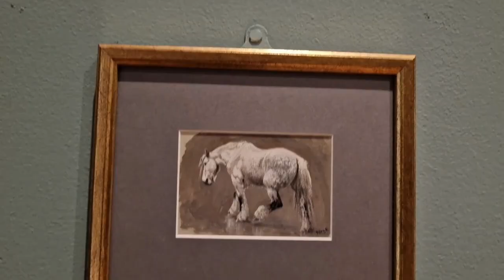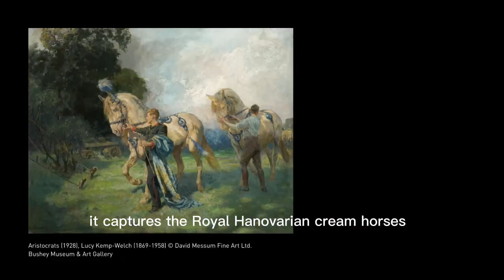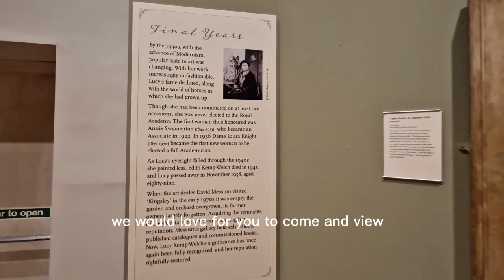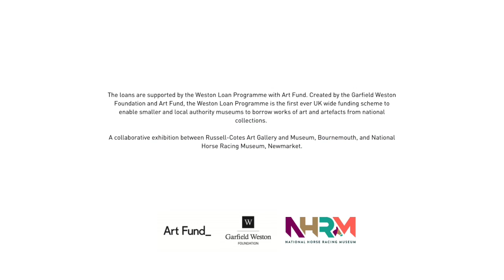Lucy Kemp-Welch Exhibition Tour at the Russell-Cotes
View our online exhibition tour of In Her Own Voice: The Art of Lucy Kemp-Welch (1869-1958)

On display 1 April – 1 October 2023, Russell-Cotes Art Gallery & Museum, Bournemouth.

In Her Own Voice: The Art of Lucy Kemp-Welch (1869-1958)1 April – 1 October 2023, Russell-Cotes Art Gallery & Museum
Lucy Kemp-Welch is one of Britain’s foremost equestrian painters in the tradition of British impressionism. She was an expert horsewoman with an innate understanding and love of her equine subjects, especially working horses. From the late 1890s to the mid-1920s she was one of the country’s best-known female artists. She is best known for her illustrations of Anna Sewell’s classic tale, ‘Black Beauty’ for the 1915 edition.

Here is the Russell-Cotes Art Gallery & Museum’s exhibition tour of esteemed British equestrian painter Lucy Kemp-Welch, the first major exhibition of the artist’s work in over twenty years. As an expert horsewoman Kemp-Welch held an innate understanding and love for equine subjects, with a special affection for working horses and other agricultural animals. Born in Bournemouth, Kemp-Welch was greatly inspired by the Dorset Coastline and the New Forest, in her painted landscapes and environments. This connection can be seen in significant paintings such as, Gypsy Horse Drovers, 1894 and Foam Horses, 1896.  From the late 1890s to the mid-1920s she was one of the country’s best-known female artists, working in the tradition of British Impressionism.

In Her Own Voice, is an exhibition which gives power to the painted visual language and spirit of Lucy Kemp-Welch through a major retrospective of her works. The marks and gestures are not only a trace of touch, but a dance of conversation, an exchange of consciousness between the artist and her subjects. The paintings preserve the courage and inner strength she showed as a female painter pursuing an artistic career in male dominated field and highlight her outstanding talent and skill as an artist.Curated by art historian and author, Dr David Boyd Haycock, In Her Own Voice is an exhibition which will focus on key works and moments in Kemp-Welch’s illustrious career, along with highlighting the influence of Hubert von Herkomer’s teachings on her techniques and artistic practise. The exhibition will coincide with the launch of Dr David Boyd Haycock’s biography of the artist, due to be published this year.

This exhibition features over sixty artworks from Kemp-Welch’s lifetime. It will feature works from national and regional museums, with significant loans from The Imperial War Museum, Bushey Museum and Art Gallery and Southampton City Art Gallery to name a few. Artworks from private collections will also be on view, in some instances this will be the first time they have ever been on display to the public.The Russell-Cotes Art Gallery & Museum has partnered with the National Horse Racing Museum to organise a major exhibition of works by Kemp-Welch (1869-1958), which will be hosted at both venues. Curated by art historian and curator, David Boyd Haycock, the exhibition will focus on key works and moments in Kemp-Welch’s illustrious career, as well as the influence of Hubert von Herkomer’s teaching.

This exhibition is the first significant retrospective highlighting her work, in particular as a painter of horses, since her death. This exhibition was made possible with a grant from the Weston Loan Programme with Art Fund, and will feature works from national and regional museums, including the Imperial War Museum, Bushey Museum and Southampton City Art Gallery.

This exhibition has been made possible as a result of the Government Indemnity Scheme. The Russell-Cotes Art Gallery and Museum would like to thank HM Government for providing Government Indemnity and the Department for Digital, Culture, Media and Sport and Arts Council England for arranging the indemnity.